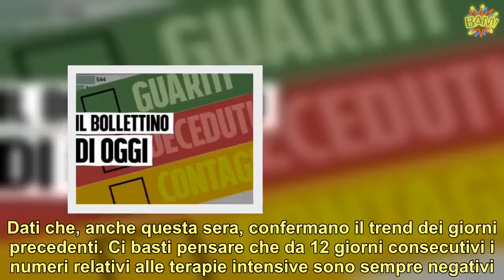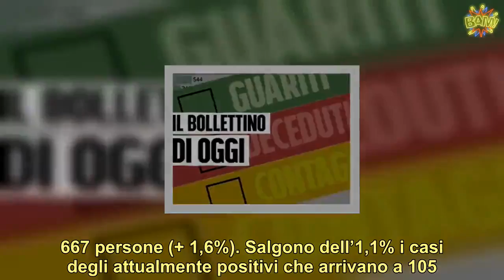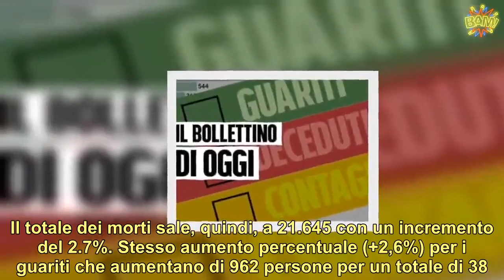Coronavirus in Italia, bollettino del 15 aprile 2020, 165 155 casi